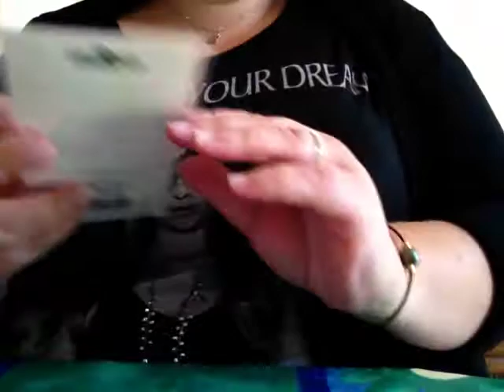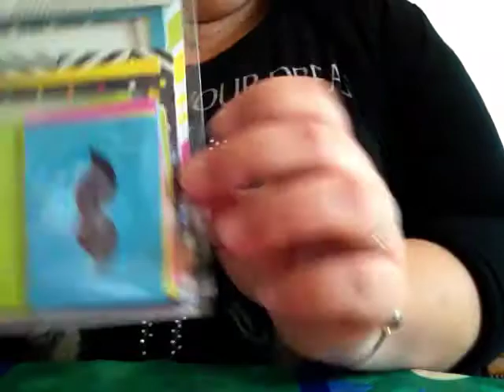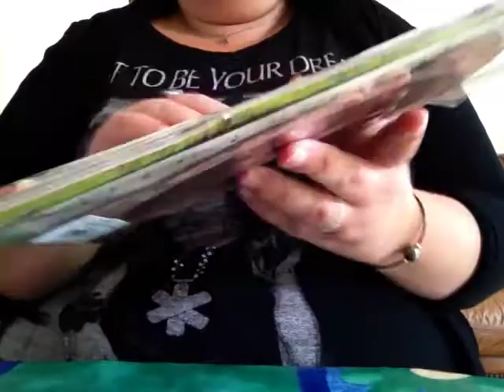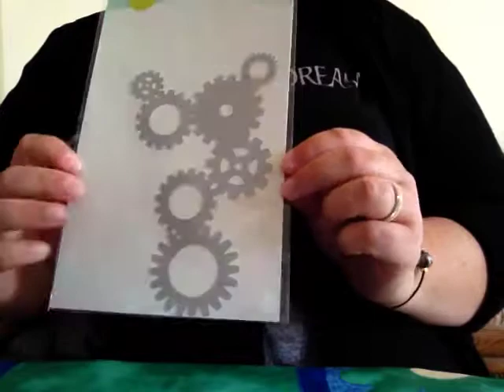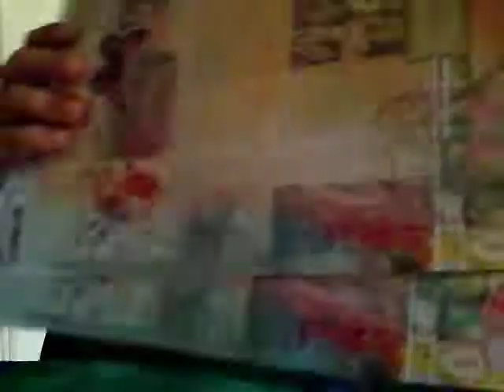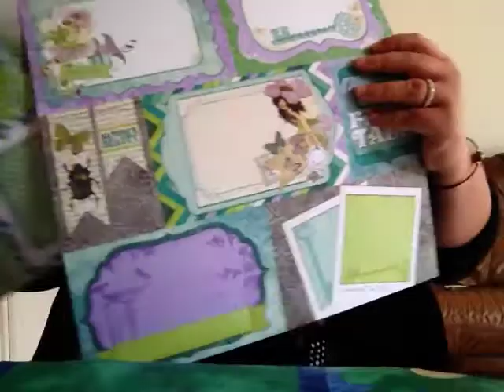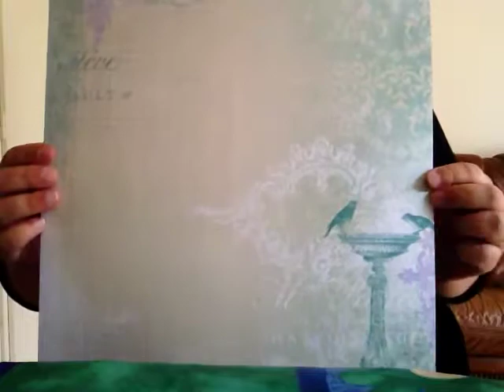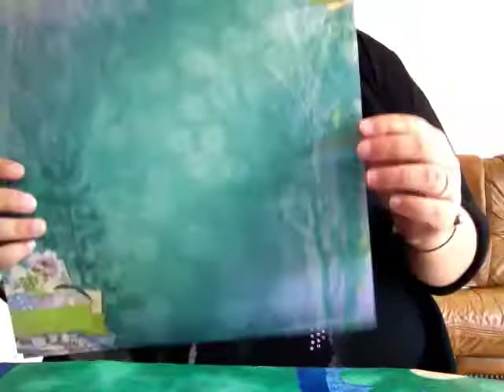Achats à la fourmi crėative